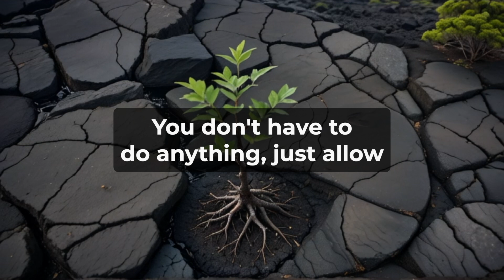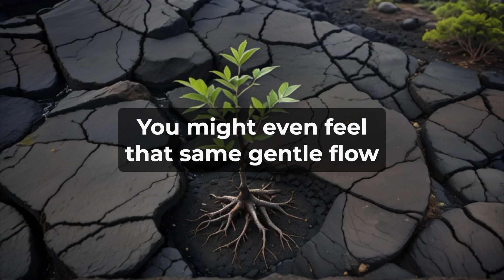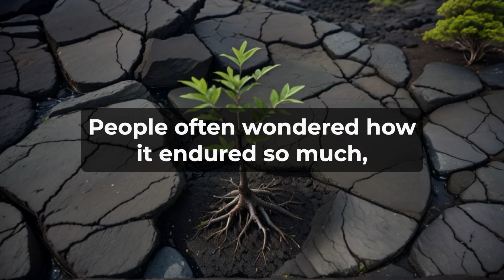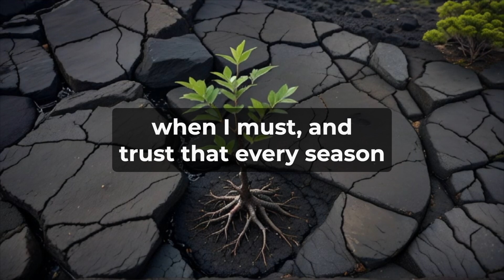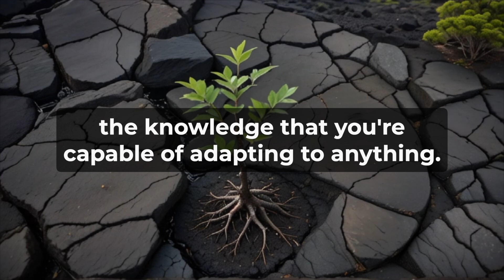Strengthen Your Mind: Build Unshakable Resilience | 5-Minute Hypnosis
Discover the power within you to face life's challenges with unshakable resilience. In just 5 minutes, this daily hypnosis session guides you through a calming, conversational approach to help strengthen your mind and unlock your natural ability to bounce back from adversity. Whether you're dealing with stress, setbacks, or everyday challenges, this quick session will equip you with the tools to cultivate inner strength and confidence.

Tap into your subconscious to reprogram your mind for resilience and adaptability. By listening to this short but powerful session, you'll feel calmer, stronger, and more in control of your thoughts and emotions. With daily practice, you'll be able to approach life's ups and downs with clarity and courage. Start building your mental resilience today and see the transformation unfold.

**How to Use This Session:**
For best results, find a quiet space to relax without interruptions. Use headphones to enhance your listening experience and ensure you sit comfortably or lie down. Listen to this session daily for at least three weeks for significant and lasting changes through hypnosis; consistency is crucial.

**Safety Warning:**
Hypnosis is a safe and gentle way to tap into your subconscious mind. However, it's essential to use this tool responsibly. Do not listen to hypnosis recordings while driving or operating machinery. Ensure you are in a safe, quiet environment where you can relax fully and remain undisturbed. If you have any psychological or neurological concerns, consult with a healthcare provider before engaging in hypnosis.

Remember, a healthier lifestyle is just a click away—start your journey today!